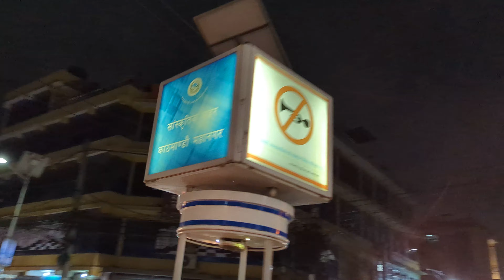Kamal Pokhari Chowk to Best Buy and Sells..🏍️🏍️🏍️